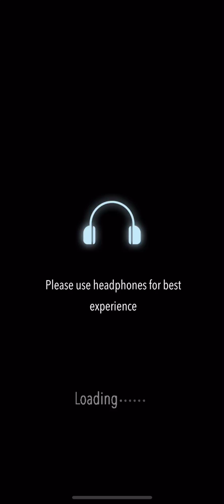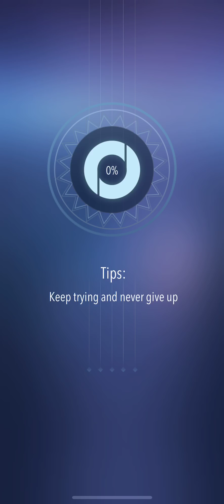Rolling Sky 2 - Home (Lvl 1)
I am starting  new series on Rolling Sky 2! This is the introduction of Rolling Sky 2